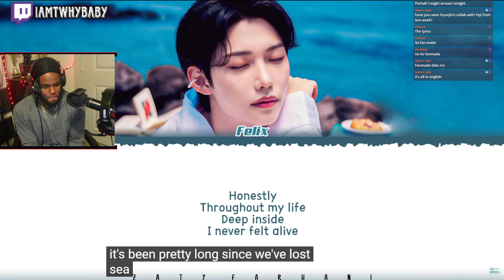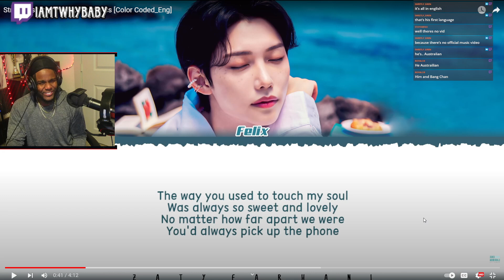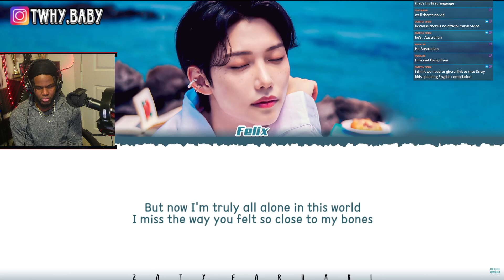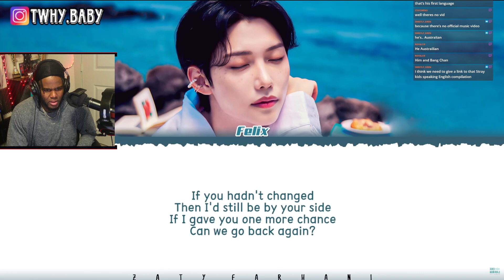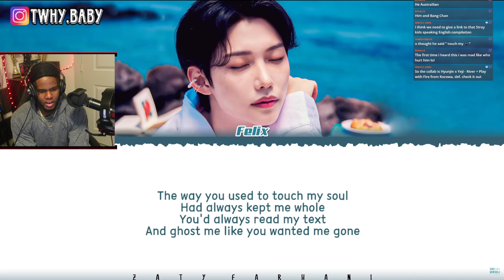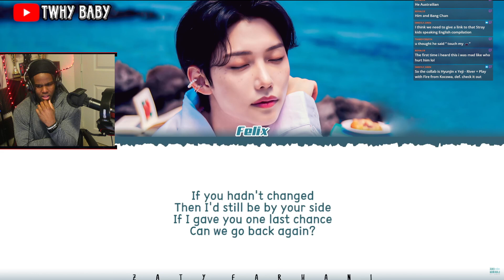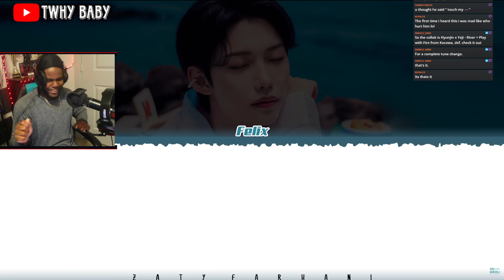Felix - Deep End First Time Hearing His Solo But Who Hurt My Boy Feelings Smh